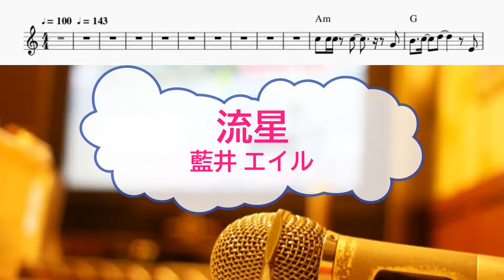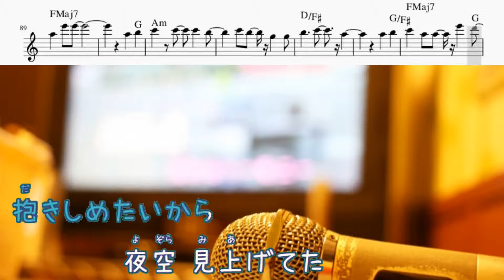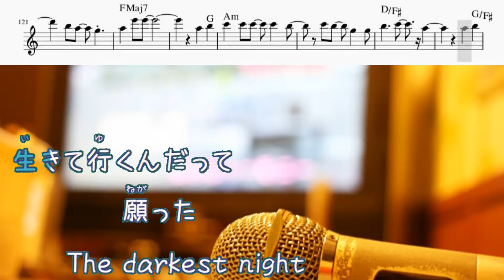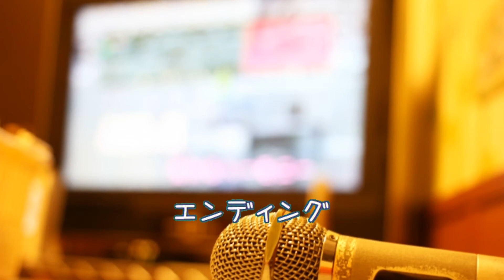[オフボPRC] 流星 / 藍井エイル (offvocal 歌詞：あり / ガイドメロディーなし)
アニメ　『ソードアート・オンライン オルタナティブ ガンゲイル・オンライン』オープニングテーマ

2018年6月13日発売。 2018年4月22日（先行配信）。

作詞：ＥＩＲ・津波　幸平i　作曲：津波　幸平

フォント名：なつめもじ/なつめもじ抑
作成者：京風子（Kyoko）
配布サイト名：あんずいろapricot×color